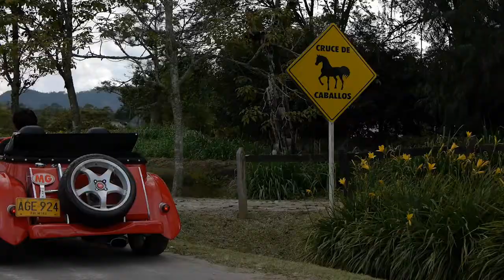Emporium Jeans - Momento de marca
en este video encontraras una combinación de nuestros 2 últimos catálogos 2012 ESPECIAL POLOS  y CELEBRITIES